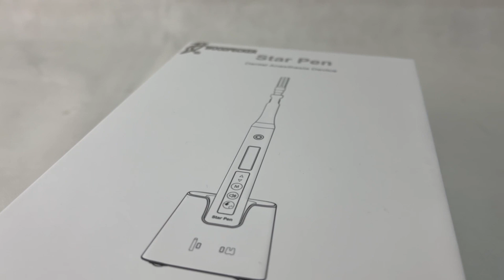Sistema aplicación anestesia Star Pen Inch Woodpecker - BIOTECH LTDA